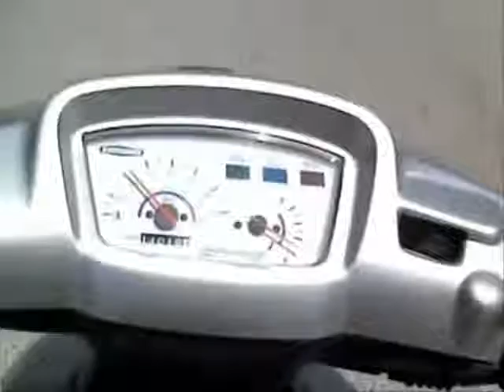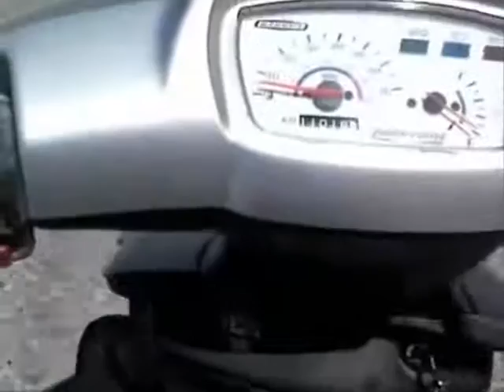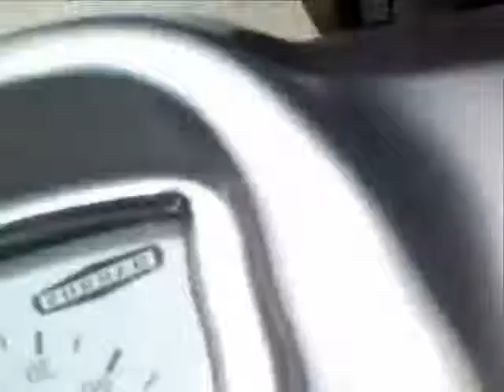Honda dio sr !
honda dio sr and moto roma gogo 50 riding in CYPRUS